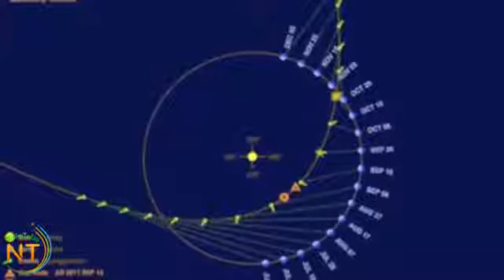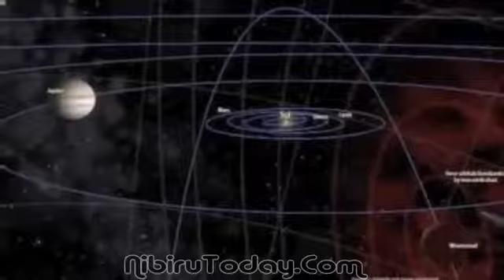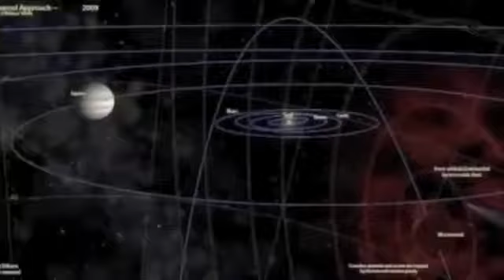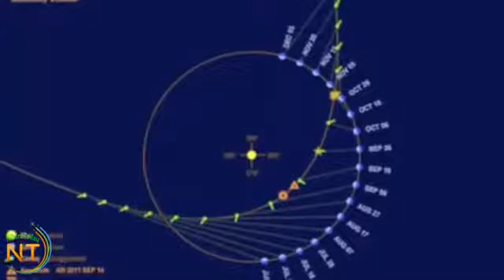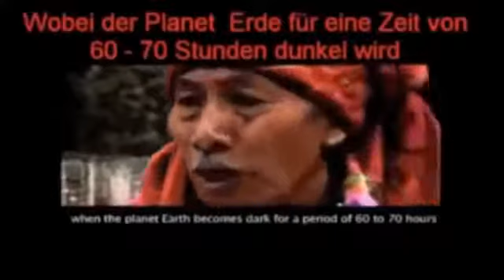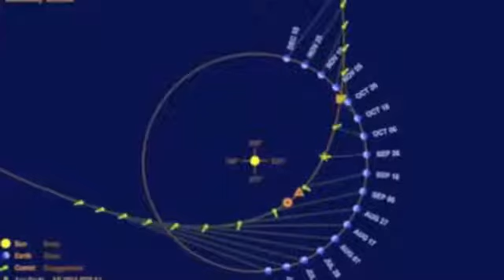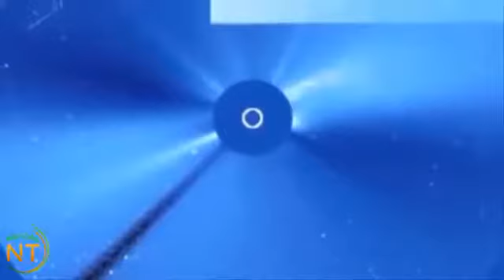Nibiru Update| CIA Agent-X Exposed Planet X ~ NibiruToday